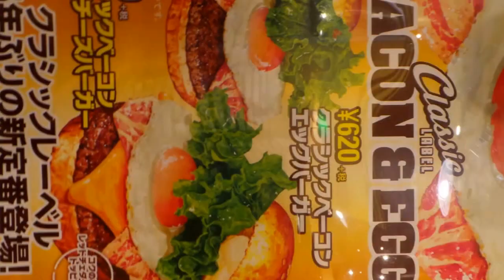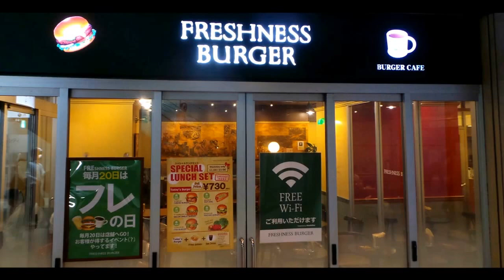Episode 9.5: Freshness Burger (DOREO X TOKYO)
DOREO X TOKYO SERIES
This episode is a trip to a recommended burger joint, Freshness Burger. Here is my opinion on a place that came to me in a time of convenience. Please enjoy, and don't hate me if I make you hungry!